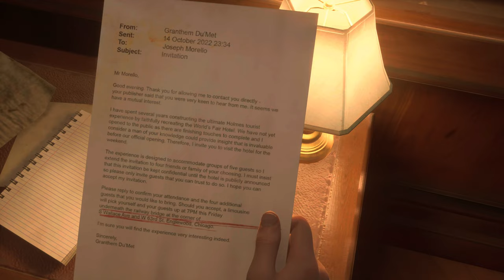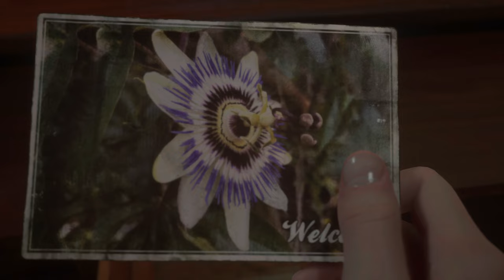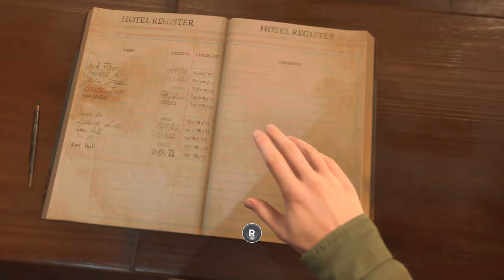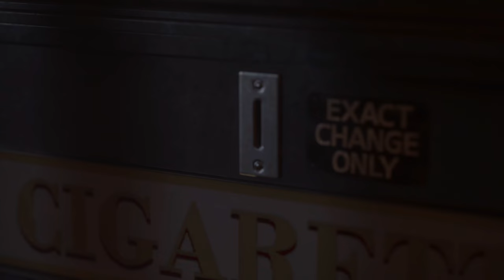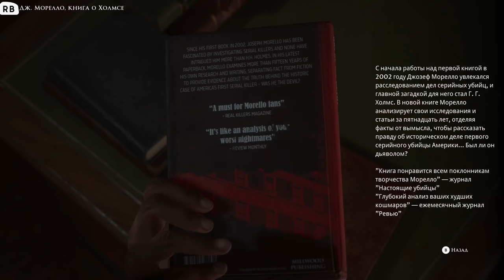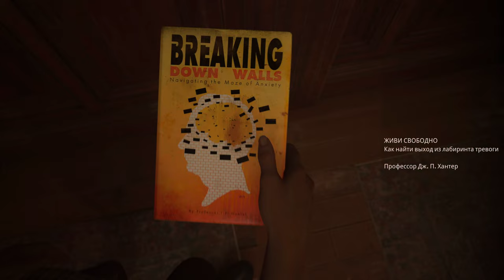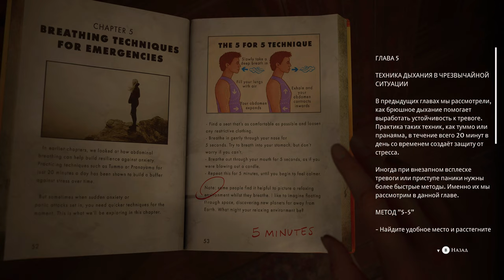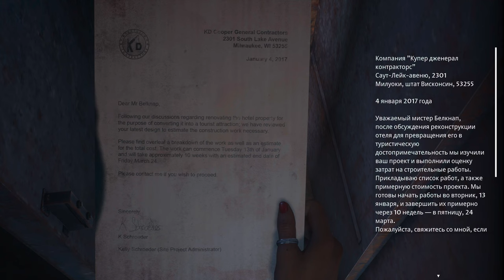The Dark Pictures Anthology The Devil in Me прохождение часть 3 Xbox series X